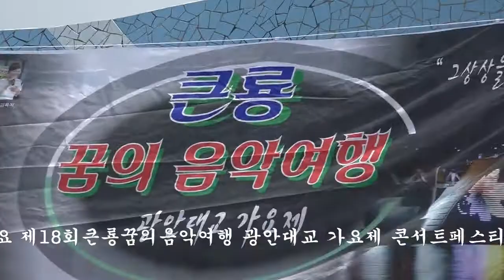가수유필녀 돌아와요 큰룡꿈의음악여행 광안대교 가요제 콘서트페스티벌 드래곤드림뮤직예술단 큰룡엔터테인먼트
설명-가수유필녀 돌아와요 큰룡꿈의음악여행 광안대교 가요제 콘서트페스티벌 드래곤드림뮤직예술단 큰룡엔터테인먼트